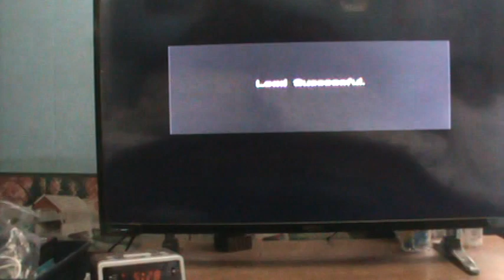lets play gta (copland)Vice City pt 15